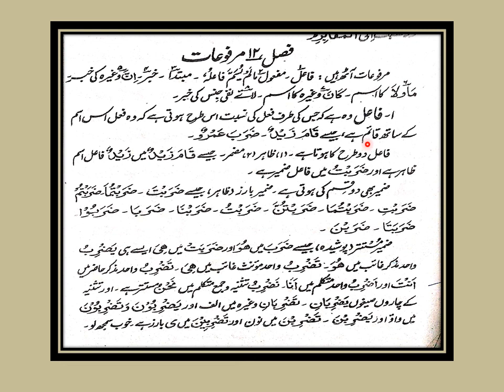Khasa-I Elm-un-Nahu Lecture 11